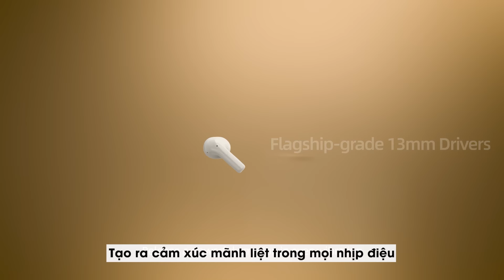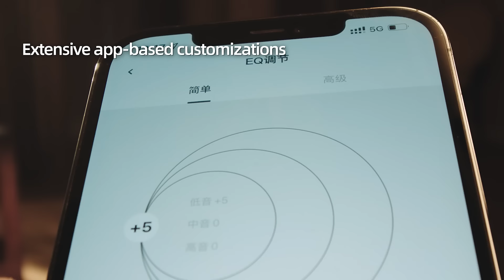Tai Nghe Pisen P1 Plus Cao Cấp - Trải Nghiệm Như Đang Nói Chuyện Trực Tiếp | PisenVietnam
PISEN Việt Nam - Quán quân nguồn điện di động và dẫn đầu trong ngành sản xuất phụ kiện điện thoại, linh kiện điện thoại | Nhà sáng lập sạc dự phòng.

theo dõi video mỗi ngày!